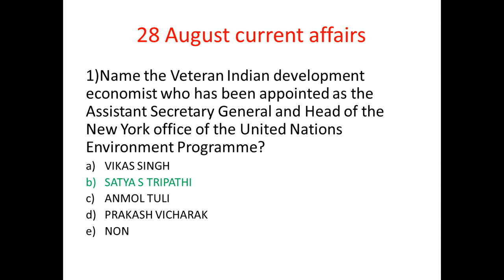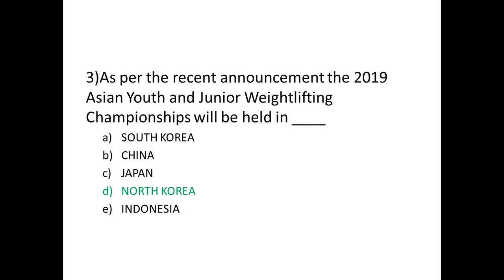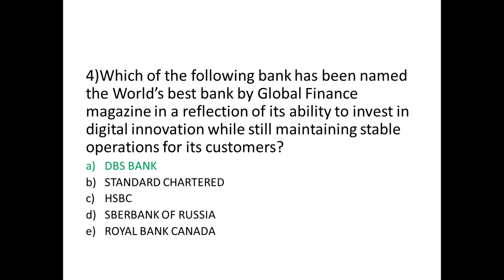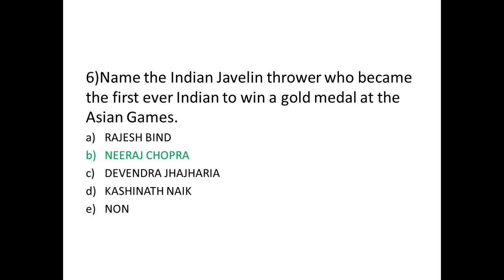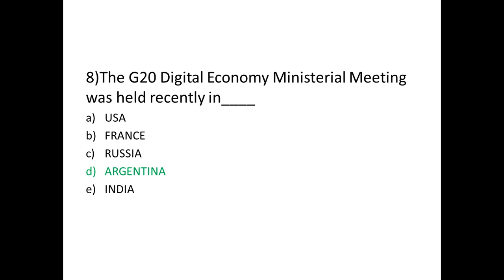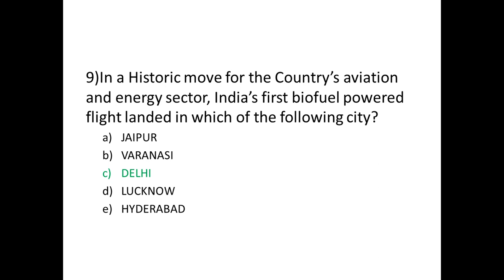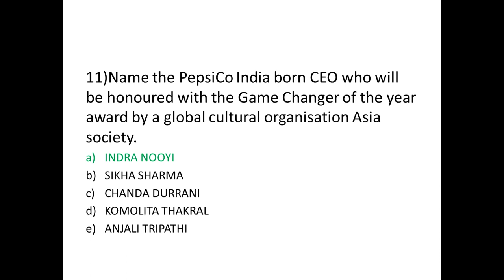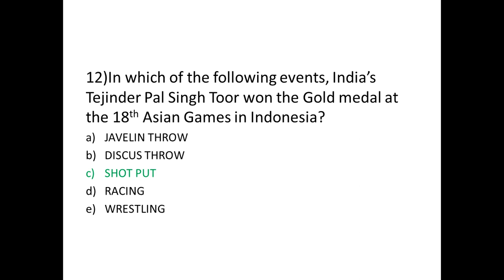28 August current affairs IBPS/RRB/UPSC/CGL